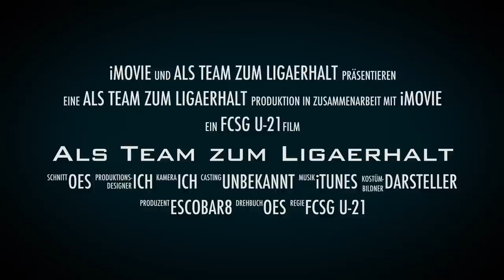FCSG U-21, ALS TEAM ZUM LIGAERHALT 2015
Der Trailer